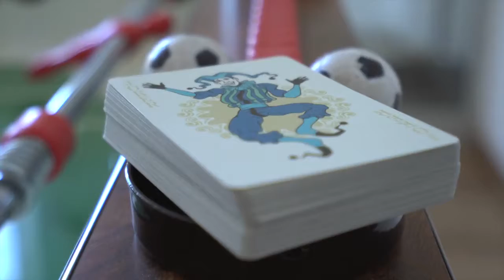Bicycle Neoclassic Playing Cards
Il mazzo Neoclassic riunisce in uno sia il vecchio che il nuovo design.
Il design dell'astuccio visualizza il movimento ciclico del tempo. La miscela di mantenere il design classico con il nuovo e di mettere tutto insieme in un cerchio senza fine.
"Neoclassic", nuovo classico: il design vintage standard che tutti noi conosciamo qui è stato reinventato, ridisegnato in una nuova forma moderna e con un'altra versione dei colori sulle carte (caldo e freddo , rosso e blu mescolati con vecchio oro, colore giallastro). L'obiettivo era quello di ottenere un mix perfetto, l'equilibrio tra aspetto moderno e vintage.
Stampato da USPCC.
Semi personalizzati.
Finitura Air-Cushion.
Sigillo personalizzato.